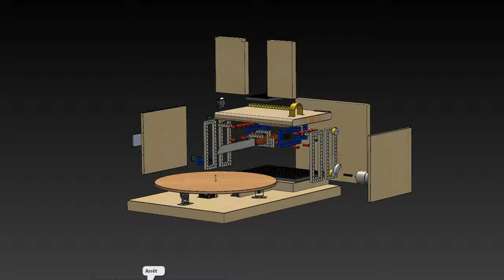Eclaté animé SolidWorks - coupe gâteau automatique - cake cutter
Conception et montage réalisés par Matthieu Floury.